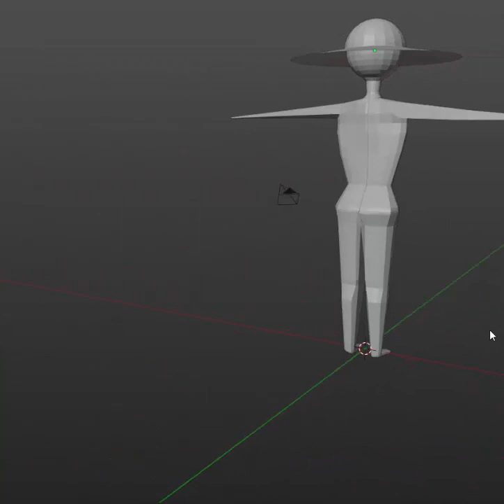first time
Projects with animation, fashion & 3d models.You can find the models with animation in the link given below. Created on Blender3D, 3ds Max with Arnold Rendering.